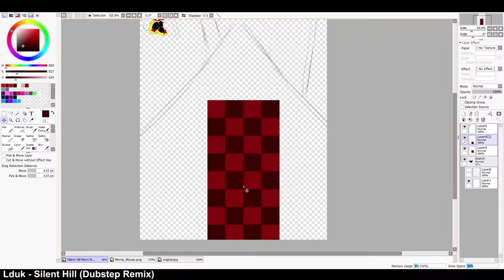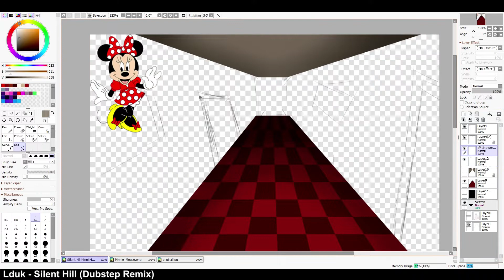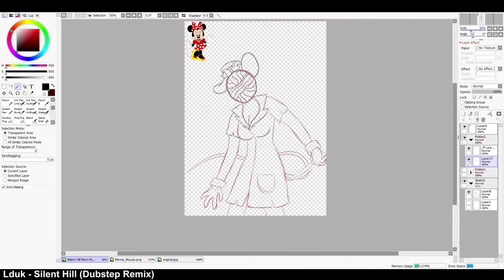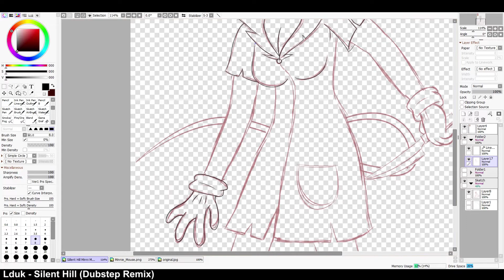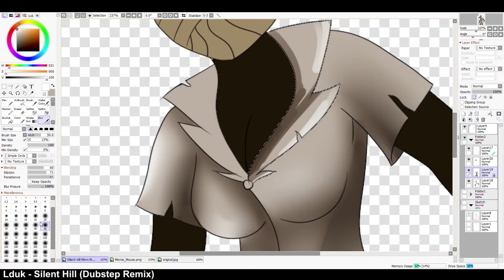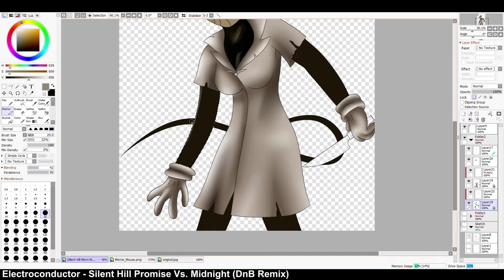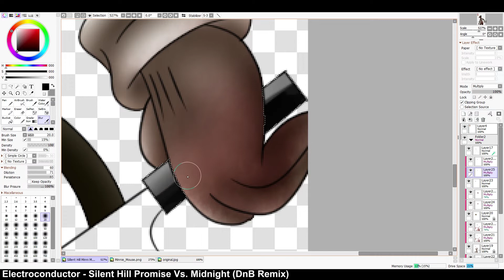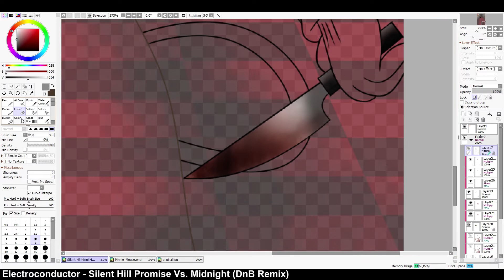[DisneyXSilent Hill Speedpaint] Minnie Mouse Nurse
Not sorry for ruining Disney for ya'll.

Programs: Paint Tool SAI 2
Real Time: 3 Hours 10 Minutes
Tablet: Wacom Intous PT M